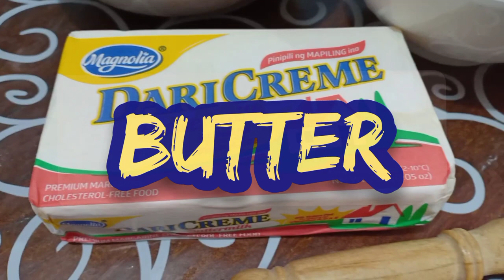TAKOYAKI WITH FULL COSTING - PATOK NA NEGOSYO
Step by step procedure on how to make your own home cooked nutritious, super delicious yet affordable Takoyaki that even the pickiest eater in the world will surely love, healthy yet delicious. With full computation of costing and profit. Best Negosyo ideas.